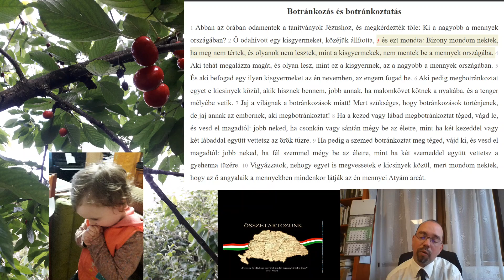2020-07-02 kicsi vagy, nagy?